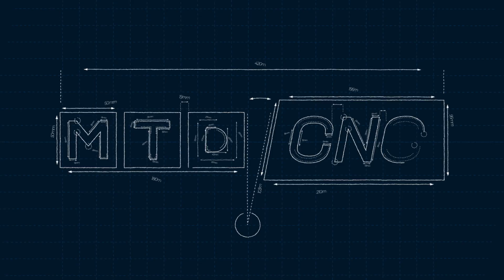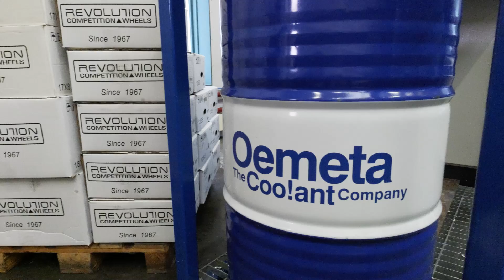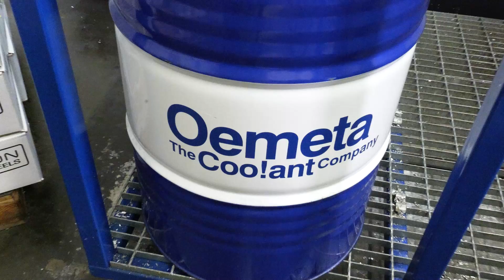Oemeta coolant offers minimal cleaning and loads of time saved for Revolution Wheels Internati...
Working with semi-finished products for motorsport wheel manufacturing, Revolution Wheels International required a specific coolant that offers quality, safety, and minimal cleaning. They picked Oemeta’s coolant technology – and the rest is history! Hear more from Warren McKiernan of Revolution Wheels International and Lee Nestor of Oemeta on how they achieve products “in tip-top condition” for customers.

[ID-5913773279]